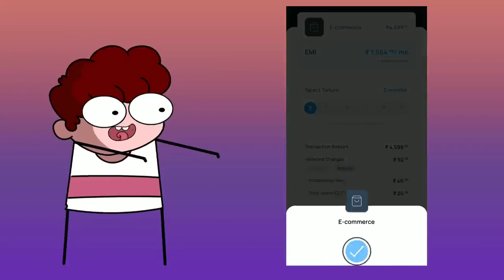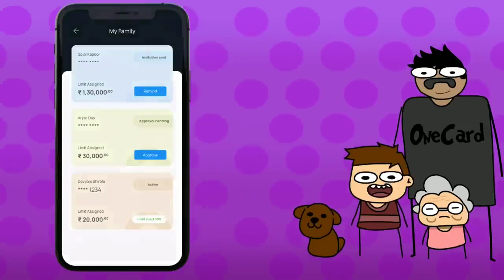Group studies in exam time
Commerce Parne walo ke hall jo ky aap iss video me dekhy gy